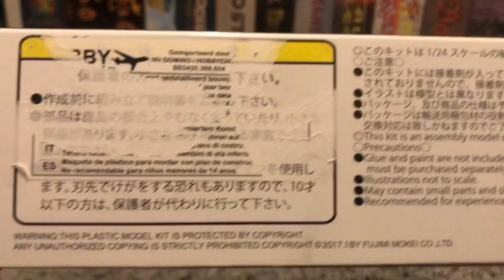Nissan Skyline BNR34: GT-R - Nismo Bumper “Fujimi” (2018)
Brand: Fujimi
Number: 03979 (Also Listed as ID-260|039794)
Originally Was: 03703 (Also Listed as ID-64|037035)
Scale: 1/24
Type: Full Kit
Released: 2018 Changed ???
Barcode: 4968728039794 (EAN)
Topic: Nissan Skyline R34 » Cars (Vehicles)
Made In Japan
Information About This Car (Link Page In Japanese🇯🇵)⤵️

ニスモバンパーのついたR34GTRです。キットは接着剤不要のスナップオンキットです。

商品の購入について

パーツ（部品）請求

モニターや画像解像度の問題により、色の見え方が実際の商品と異なることが御座いますので、予めご了承下さい。商品は新品・未開封です。

-Or